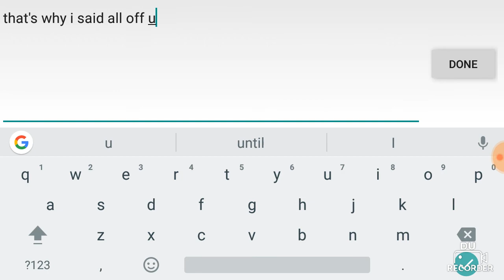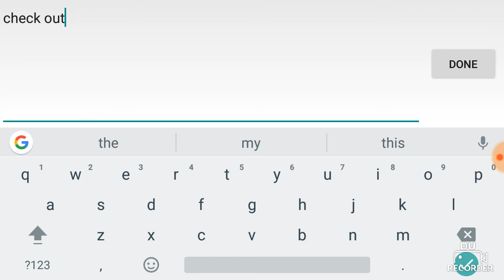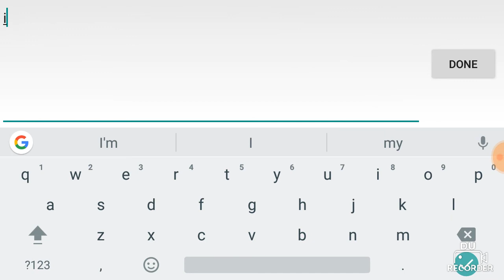Euro truck is great